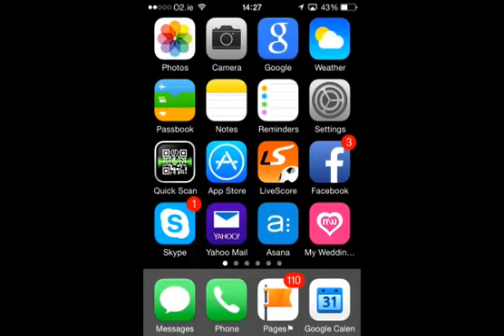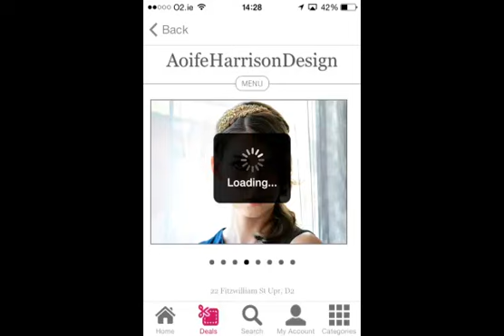Aoife Harrison Design on My Wedding App